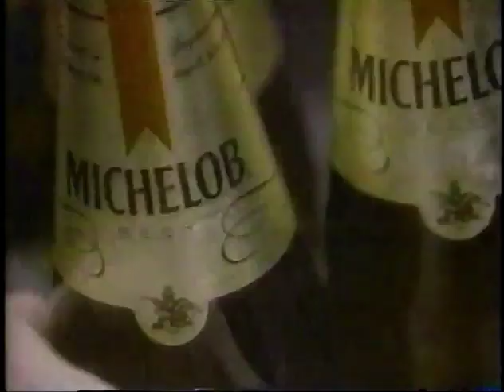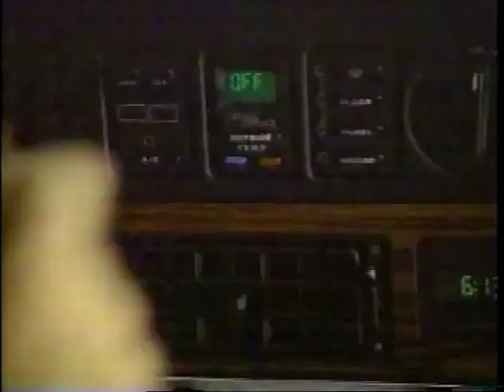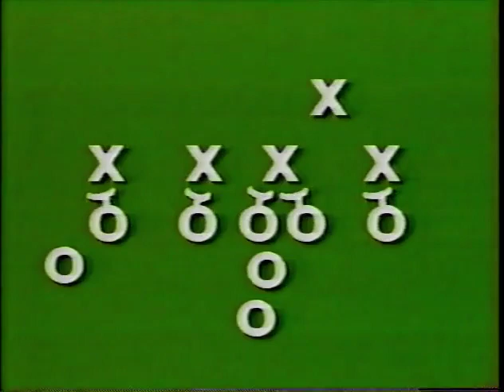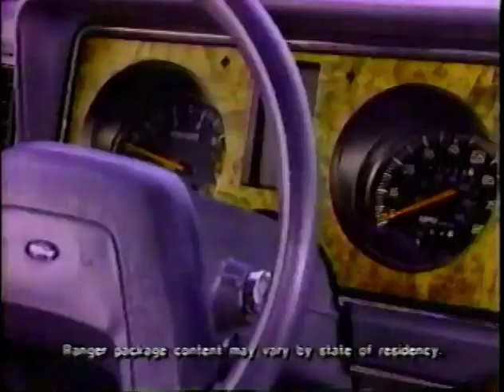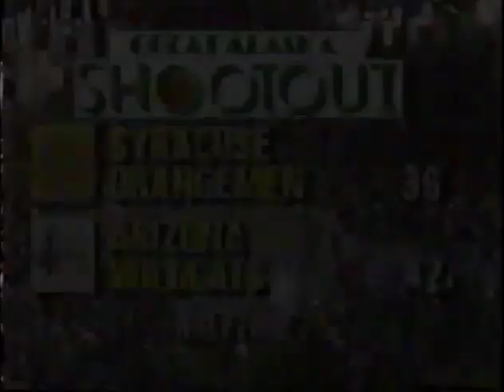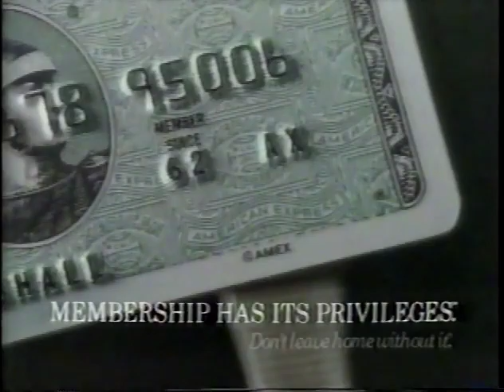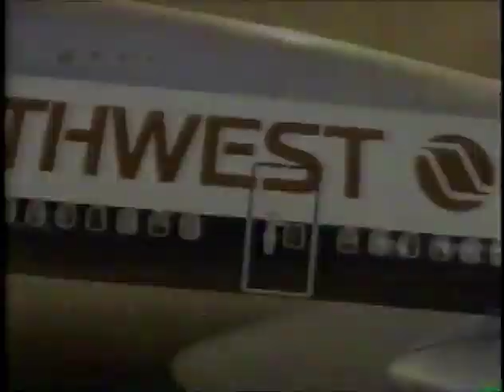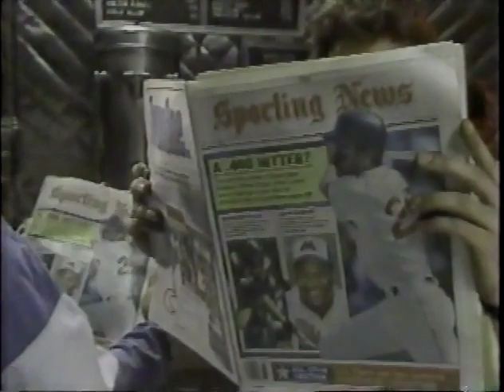WIXT news and sports clips, commercials, and halftime coverage (November 30, 1987)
Mostly taken from the NCAA basketball matchup between Syracuse and the Arizona Wildcats as part of the Great Alaska Shootout, with the game simulcast off ESPN.

1. The People's Court promo (small part)
2. WIXT 11 PM News (final segment)
3. The Great Alaska Shootout/9 Sports Magazine/Sugar Bowl promos
4. Silo
5. Dodge Aires America (technically, it's a compact)
6. WIXT Sugar Bowl promo bumper
7. WIXT 9 Special intro
8. WIXT The Great Alaska Shootout intro with True Value, Upstate New York Toyota dealers, NYNEX Yellow Pages, Marine Midland Bank, and Genesee Beer & Ale sponsorship bumpers
9. Johnnie's Open Hearth
10. WIXT The Great Alaska Shootout pregame featuring Doug Logan and Mike Barlow
11. Tops Friendly Markets
12. Saab 900
13. WIXT The Great Alaska Shootout pregame (continued)
14. Wheels Discount Auto Supply Store
15. HRS Genesis II
16. Dodge Daytona Shelby
17. Michelob
18. The Shower Massage by Teledyne Water Pik
19. Ford Taurus
20. ESPN Halftime Report
21. True Value Hardware Stores
22. Partnership for a Drug-Free America
23. The Hartford
24. Ford Ranger
26. Another Ford
27. Blue Diamond almonds
28. Remington Ultimate shaver
29. Dupont
30. ESPN The NBA Today promo
31. ESPN Halftime Report (concluded)
32. (same as #23)
33. Kodak
34. Chloraseptic
35. American Express
36. Konica Royal Copiers
37. Volvo 760
38. Northwest Airlines
39. Another Partnership for a Drug-Free America
40. The Sporting News
41. Another Volvo
42. Another Michelob
43. Another Konica Royal Copiers
44. (same as #37)
45. Kmart